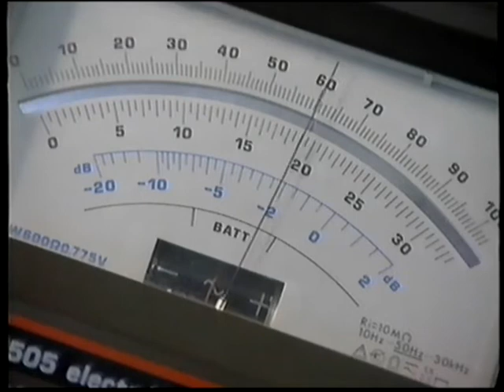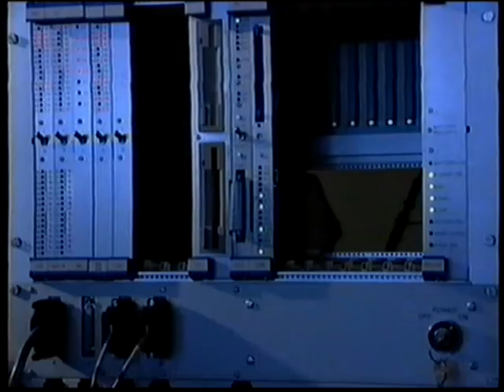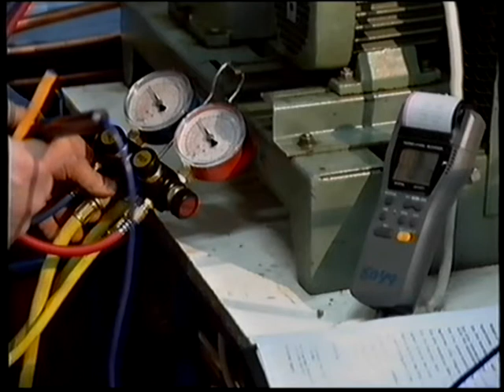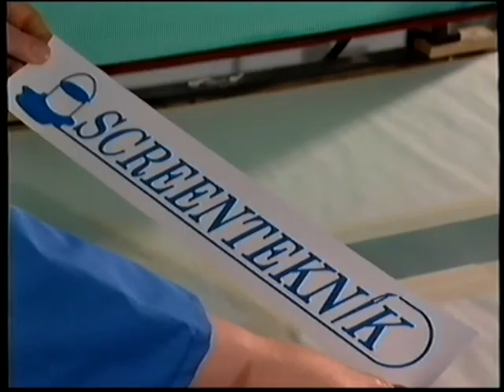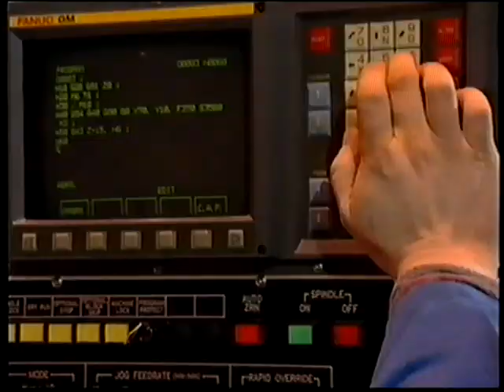Koulutus Nord vuosimallia 1993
Paljon on tosiaan muuttunut. Osa koulutuksista on kadonnut ja uusia on tullut tilalle. Suurin osa henkilökunnasta on uutta, mutta muutama pitkäaikainen työntekijä työskentelee vielä, vaikka hiusmalli on muuttunut ja voi olla, että kasvoihin on ilmestynyt ryppy tai pari. Toiminnan ydin on kuitenkin pysynyt samana. Koulutamme edelleen kolmen maan työmarkkinoille ja opiskelijat Suomesta, Norjasta ja Ruotsista tulevat Övertorneålle hankkimaan pätevien opettajien ohjauksessa yksilöllisesti räätälöidyn ja käytännönläheisen ammattikoulutuksen. Me pysymme mukana tekniikan kehityksessä.